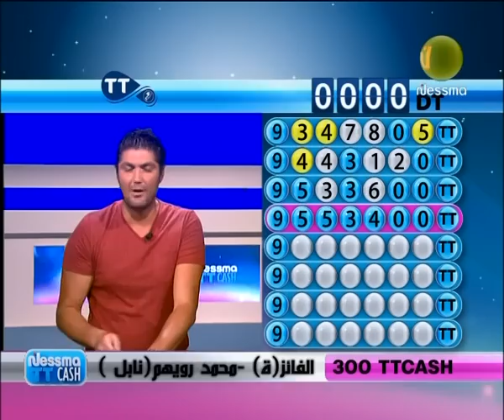Nessma TTcash Du Jeudi 17 Septembre 2015